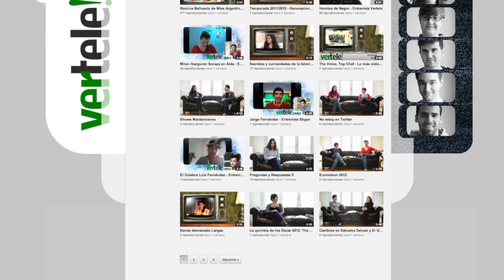Chicote nos avanza la recta final de Top Chef (II)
Alberto Chicote nos cuenta todos los secretos de la recta final del talent culinario de Antena 3, TopChef